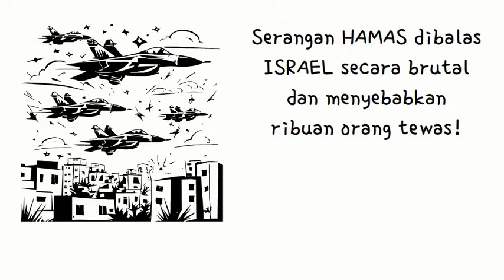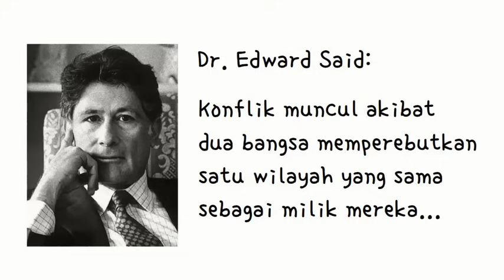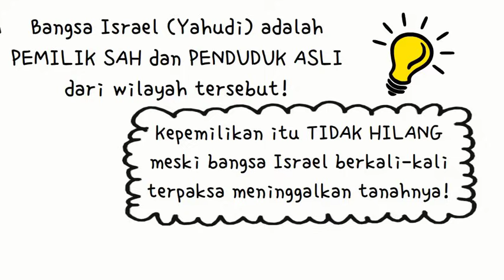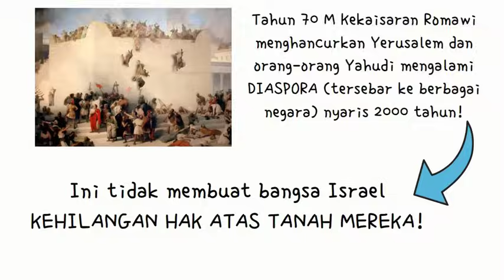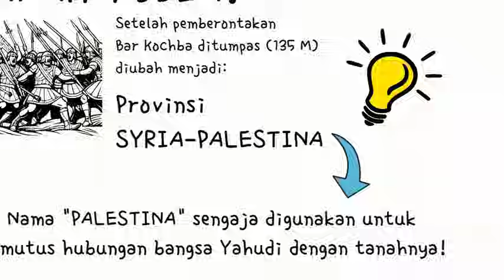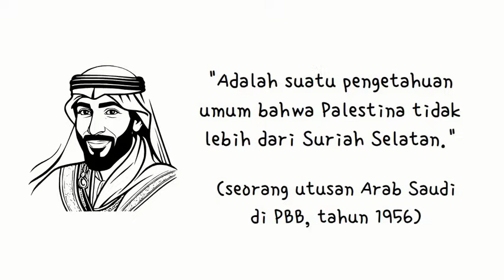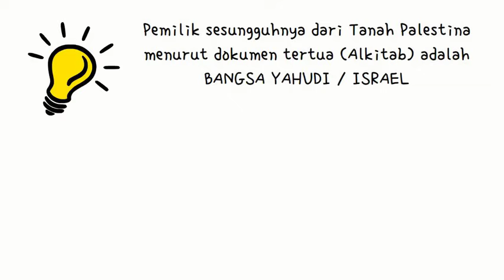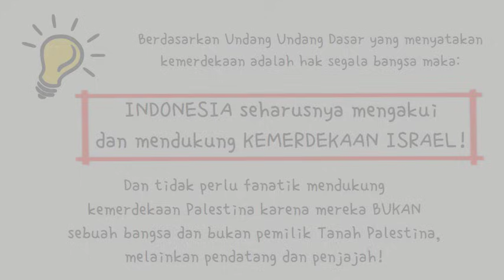Siapakah Pemilik Tanah PALESTINA? | ISRAEL, GEREJA, DAN AKHIR JAMAN - part 1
Video ini menjawab pertanyaan penting: siapakah pemilik Tanah Palestina yang menjadi sumber konflik di Timur Tengah?

(Bisa menggunakan GOPAY, OVO, DANA, Link Aja, QRIS).

Ikuti kegiatan doa rutin:

Doa Rosario Latin (3 Misteri), setiap Kamis jam 20.00 WIB
Ikuti via zoom:
Meeting ID: 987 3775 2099
Passcode: rosario

Doa Mazmur Yesus, setiap Jumat 21.00 WIB
Ikuti via zoom:
Meeting ID: 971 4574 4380
Passcode: mazmur

Doa Rosario Sabtu Pertama, setiap Sabtu pertama, jam 20.00 WIB
Ikuti via zoom:
Passcode: rosario

Anda juga dapat mendukung pelayanan channel CRUSADER NETWORK melalui beberapa cara:
2. Subscribestar:
4. Donasi untuk pengembangan channel:
5. Buku Digital "Islam Dan Akal Sehat":
6. Buku Digital "Bencana Konsili Vatikan II"